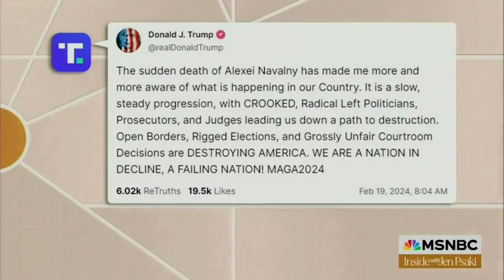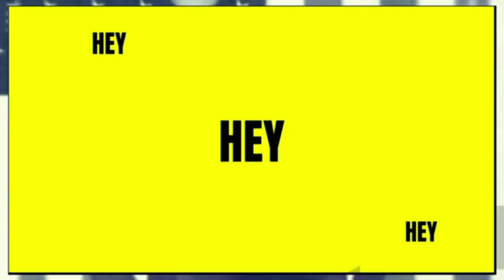Watch Donald Trump Fox News Town critical disaster spinning LIES x lies clueless Breaking News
foxnews townhall trump Watch Donald Trump Fox News Town critical disaster spinning LIES x lies clueless Breaking News